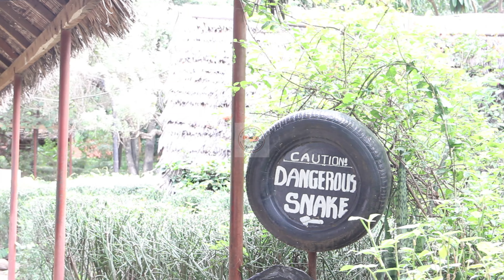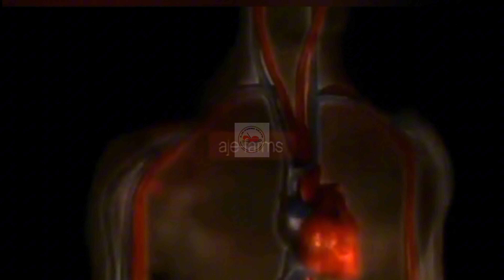NYOKA 5 WENYE SUMU KALI ZAIDI DUNIANI /THE TOP 5 DEADLIEST SNAKES IN THE WORLD -KOBOKO NAMBA NGAPI ?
KATIKA ORODHA HII NI NYOKA WENYE SUMU KALI ZAIDI DUNIANI; JE KATI YA INLAND TAIPAN NA KOBOKO NANI KIBOKO?